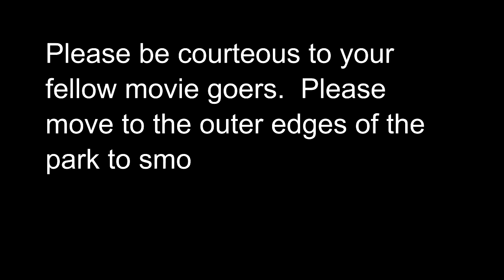Dispicable Me CKPR